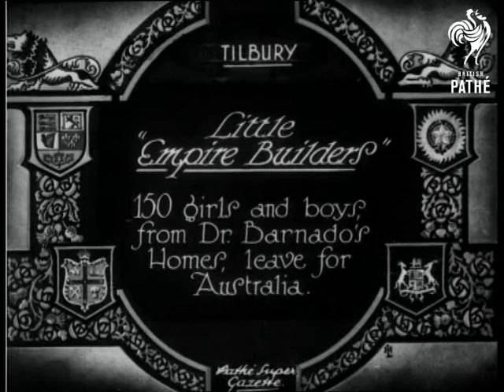Little Empire Builders (1928)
Full titles read: "Little "Empire Builders" - 150 girls and boys from Dr. Barnardo's Homes, leave for Australia."

Tilbury, Essex.

M/S shows a long line of children in coats and bobble hats walking along a gangplank to board a ship.  M/S pan across a crowd of children on the deck of the ship as they cheer and wave handkerchiefs at us.  M/S pan across a group of girls sitting on boxes on the deck, holding up their dolls for us to see; a white-haired, bearded man examines the doll of a little girl at the back of the group.
 FILM ID:724.2